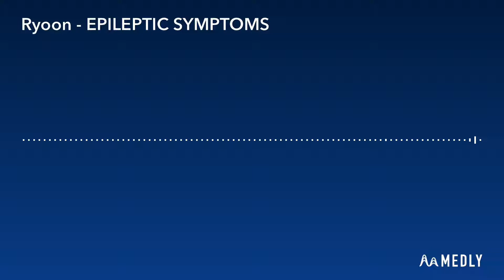Ryoon - EPILEPTIC SYMPTOMS [Dubstep]